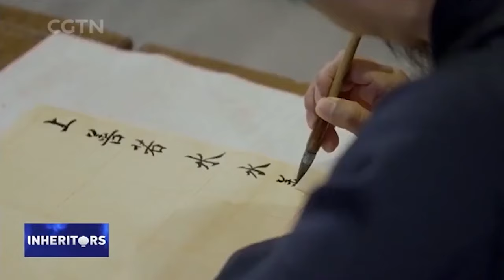The Philosophy of the Dao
This is a piece of a documentary on Wudang and Daoism that I was a part of recently. I got to share some thoughts on Daoism and my time in Wudangshan. The flute music at the beginning of my part is a recording on my performance and at the end the guzheng is a recording of my daughter's performance! I am very proud of her and happy that she has the chance to learn this traditional piece of culture.